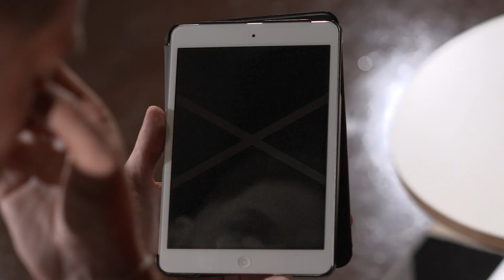Keen'V - Playlist Ordonnances by Keen'V (Love)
😍 NOUVELLE prescription de playlists en fonction de mes humeurs !
🕘 C’est l'heure de l’ordonnance LOVE ❤️ 💛 💚 💙 💜 !